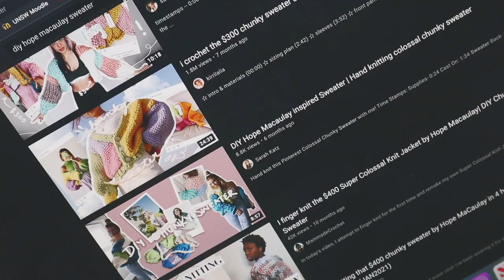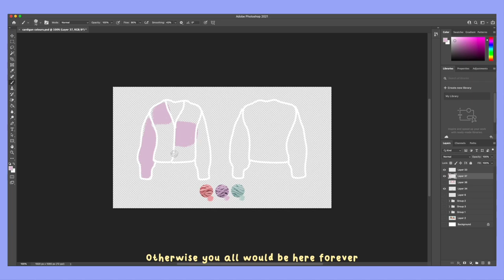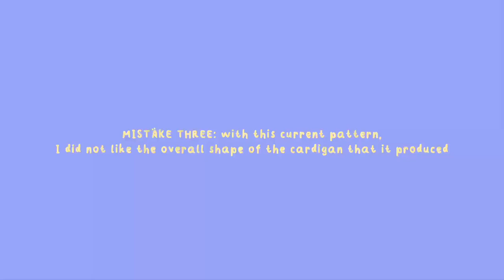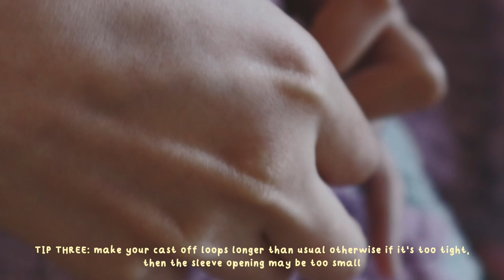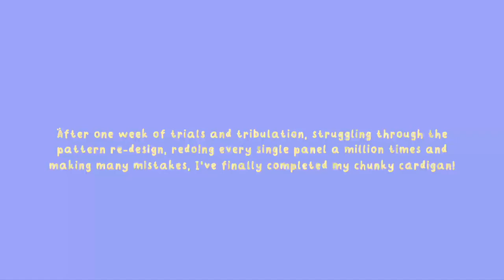watch me hand-knit a hope macaulay-inspired chunky cardigan | tutorial and tips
hullo everyone!
sharing my journey of making the popular hope macaulay chunky knit sweater that's so perfectly cozy for colder weather (even though it's going into spring/summer here in australia).

tutorials i looked at:
how i hand knit the colorful chunky sweater from instagram | diy colossal cardigan by Ashley's Aesthetic

- bought 3 x blush, 2 x light lavender, 2 x misty green
- could probably have just bought 2 of each, I have one skein of the blush yarn leftover and small balls of the other colours leftover